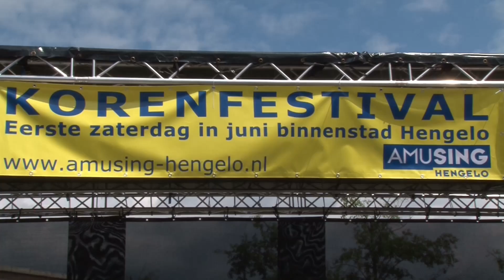rtvborne 20140607 One More Mountain Celebration Amusing Hengelo 2014